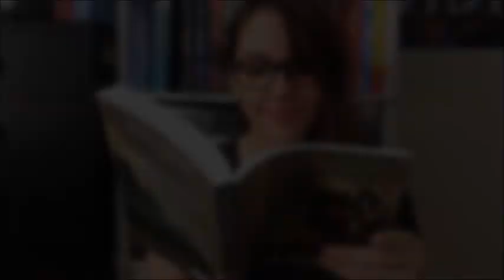FAQ #1 Je réponds à vos questions ( Partie 1)